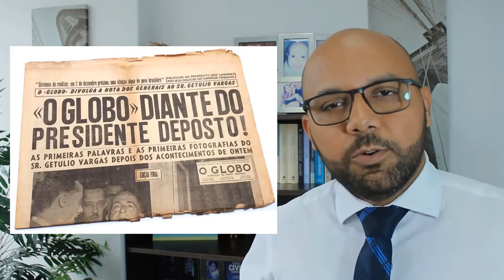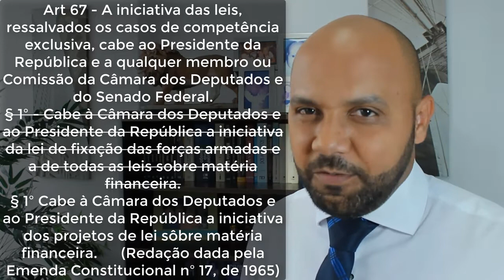Constituição de 1946 - Parte 5